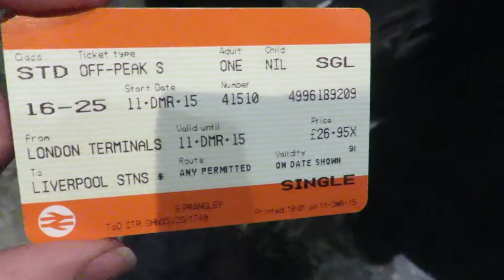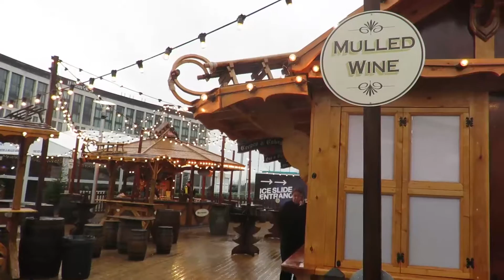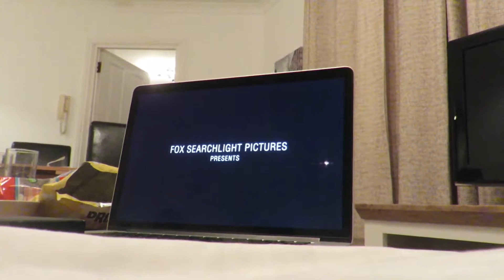Visiting Liverpool | Vlogmas #3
Last weekend I took a trip to Liverpool with some of my favourite YouTube friends! The weather wasn't the greatest but we still had a wonderful time :)

Last weekend I also uploaded a Christmas collab with my sister, CharliMarieTV, and since then, a few more of you have joined me on this little adventure!